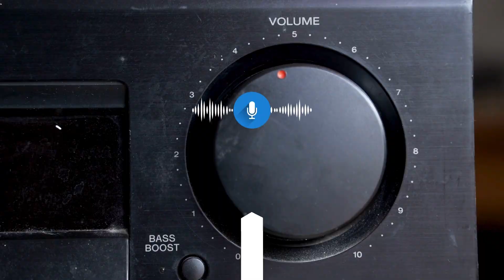Episode 2133 We come together we leave together